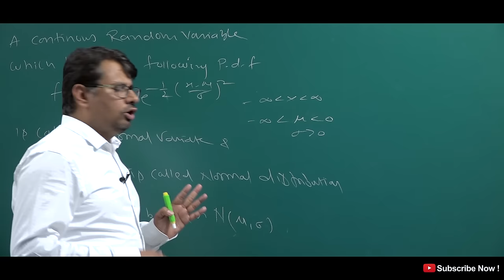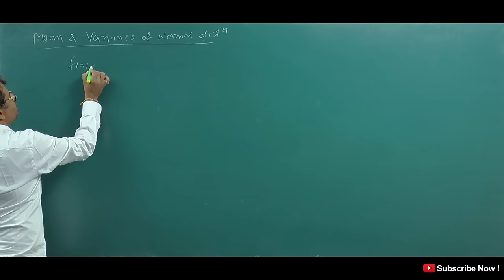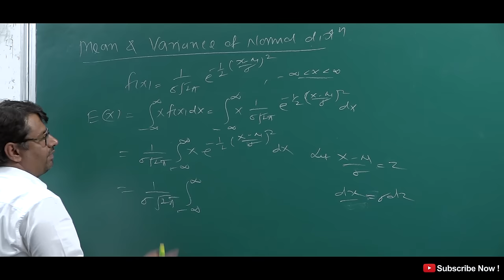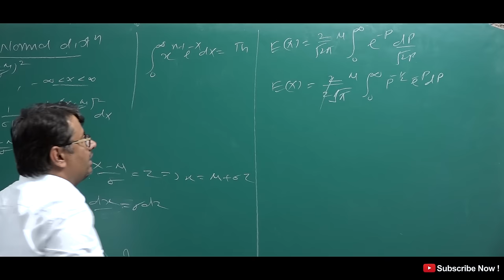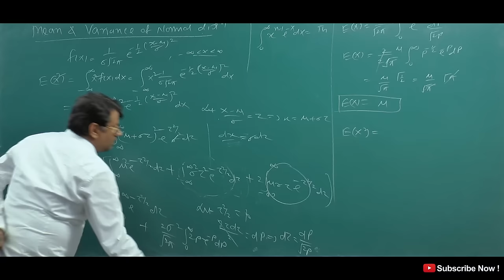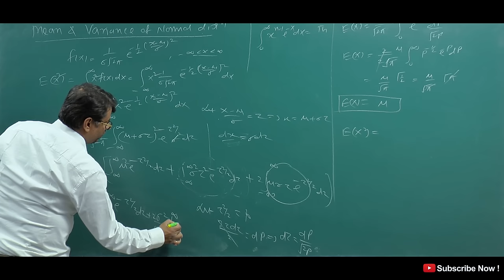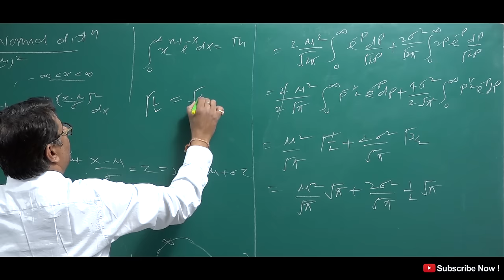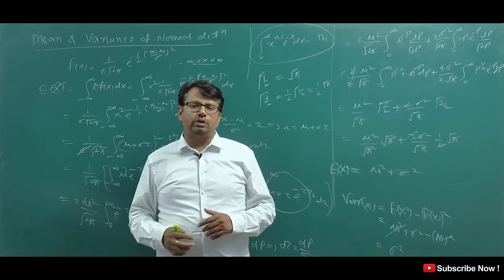Normal Distribution | Mean and Variance of Normal Distribution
This video lecture of  Normal Distribution | Mean and Variance of Normal Distribution  | Problems  & Concepts  by GP Sir  will help Engineering and Basic Science students to understand following topic of Mathematics:
1. Topics Going to covered in Statistics & Probability Course
2. What is Normal Distribution  & Continuous  probability Distribution  ?
3. How to find Mean and Variance of Normal Distribution  ?
4. Example Based on Normal Distribution
Find Online Engineering Math 2019 Online Solutions Of Normal Distribution | Mean and Variance of Normal Distribution   | Problems  & Concepts  by GP Sir (Gajendra Purohit)

Time Stamp
0:00 - An introduction
1:12 - Normal Distribution
1:57 - Mean of Normal Distribution
5:58 - Variance of Normal Distribution
10:51 - Conclusion of video
11:41  Detailed about old videos

Dr.Gajendra Purohit